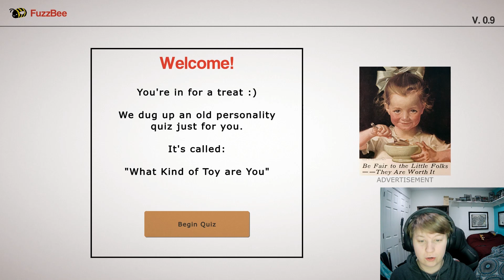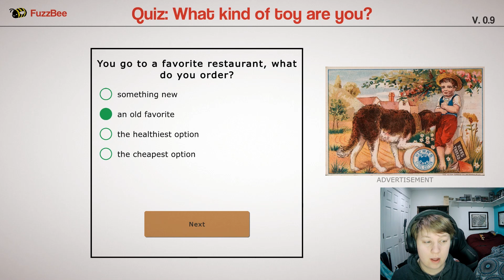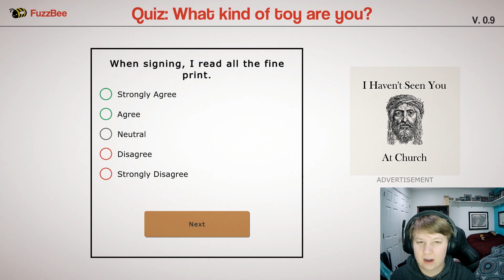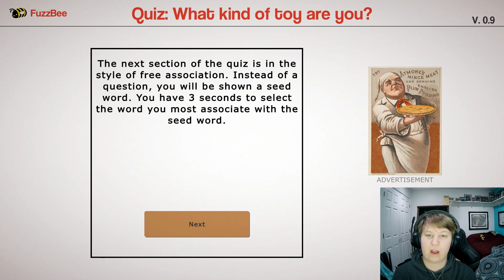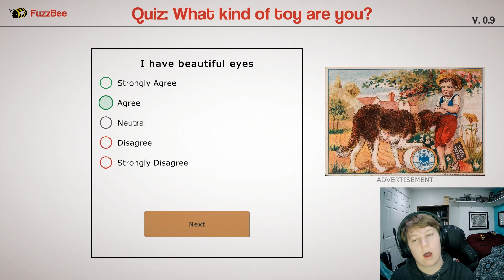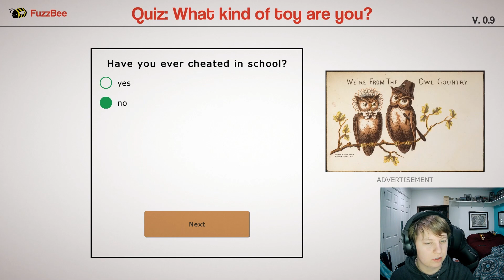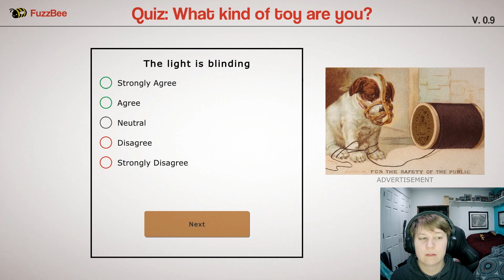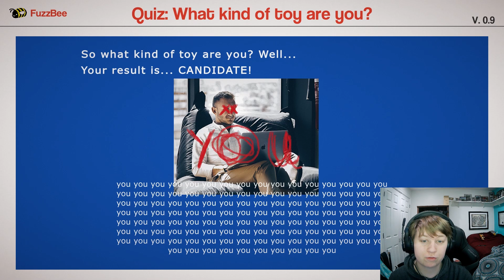DO YOU LIKE PEOPLE WATCHING? | Be Honest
Check out the hottest quiz site, BeeFuzz.